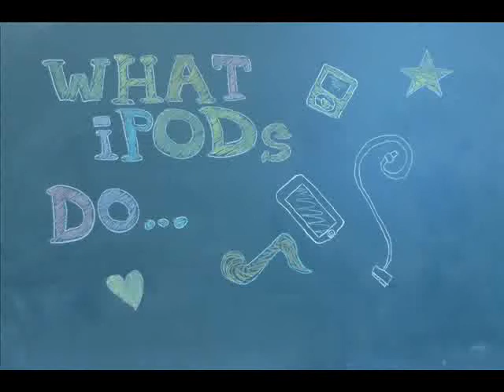What iPods Do... (Short version)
Short version of our stop-motion animation, What iPods Do. Going to be entered in the Toronto Student's Animation Festival 2009.